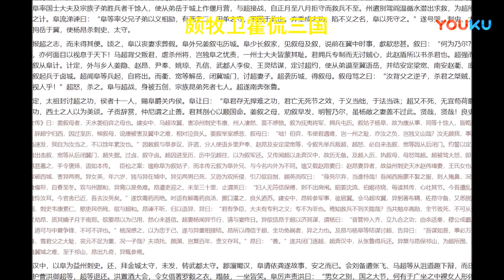【颇牧卫霍三国杀】绝地引兵摸牌又加血，输出不够怠宴补一刀 20180320 超清